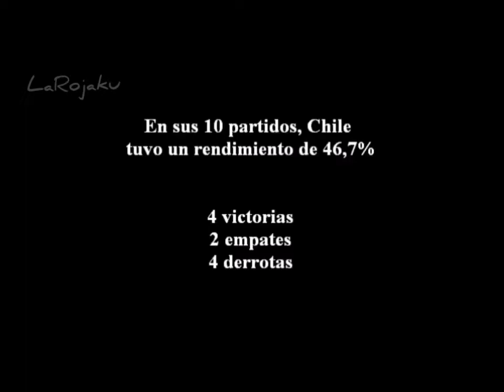🔴 Patricio Toledo, selección chilena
Un repaso de su carrera defendiendo a la selección chilena en partidos oficiales.